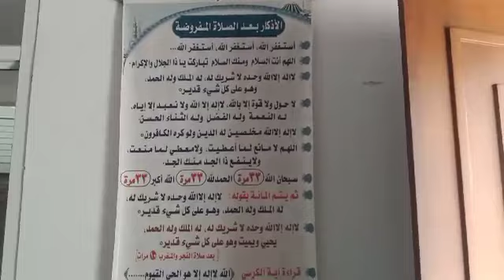Masjid Al Rahman Kuttoor Vlog Gozal Naat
Masjid Al Rahmam Kuttoor Vlog Rahmatullah Riyazi

Kerala India

Tags Rahmatullah Riyazi Rahmatullah Riyazi Biography Rahmatullah Riyazi technical Rahmatullah vlog channel Rahmatullah official Rahmatullah Riyazi Rahmatullah Riyazi Gozal Singer Rahmatullah Riyazi Shilpi Bangla Urdu singer Bangali Gojol 2023 Bangla Nasheed Qari Abu Rayhan kalarab New Gozal নতুন গজল শিল্পী নতুন গজল 2023 রহমাতুল্লাহ রিয়াজী